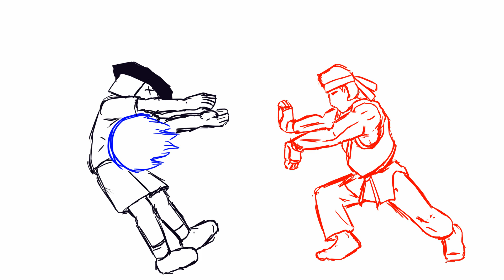How I will become a Millionaire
From when I was born. To the day I became rich this story is incomplete I will update people the day I reach millionaire  status